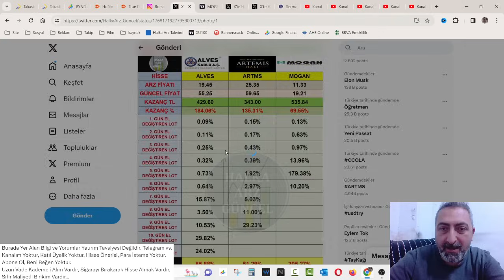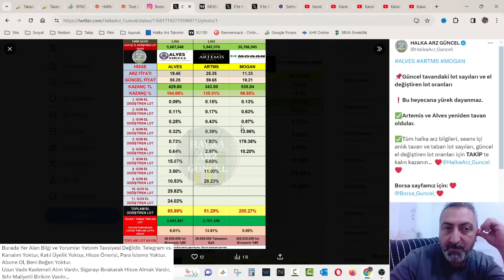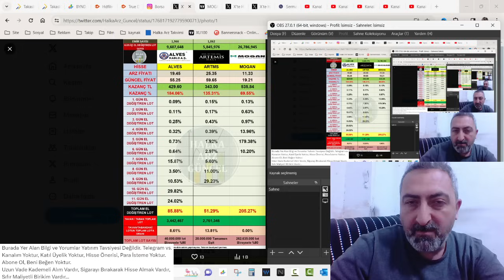Halka Arz Hisseleri Açılış Rakamları mogan Tavan Savaşı Veriyor alves artms El Değiştirme Oranı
Halka arz hisselerinde sabah açılışı itibarı ile hem tavandaki alış emirleri hem de el değiştirme oranları gayet güzel işliyor. Bakalım Mogan bugün tekrar tavana gidebilecek mi...